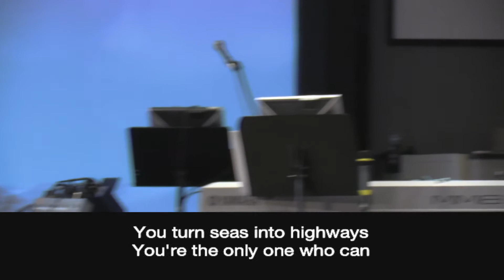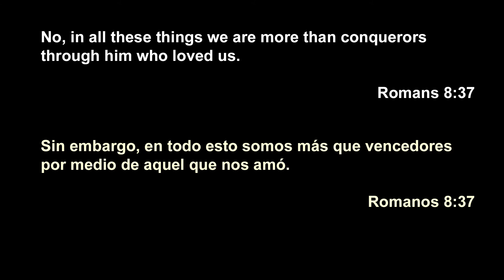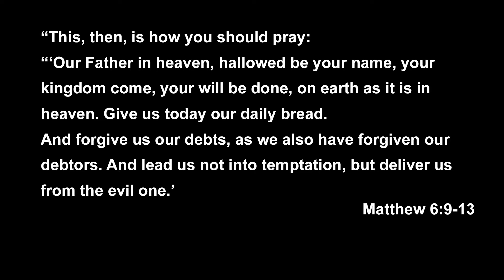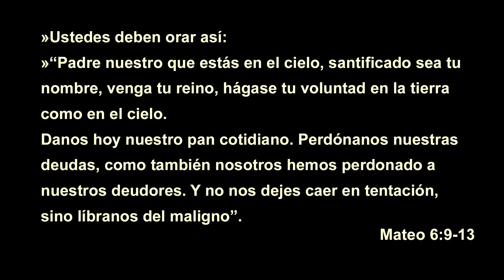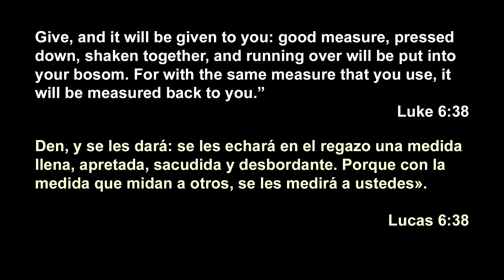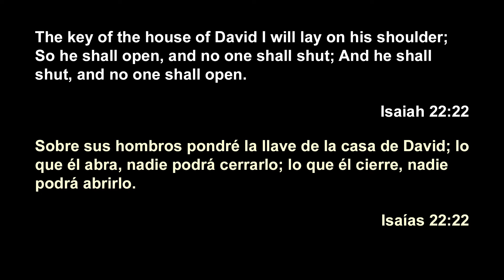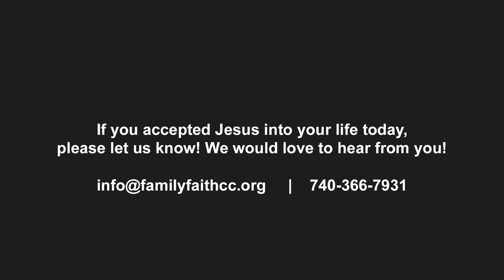FFCC | Online Sunday Service | April 26, 2020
Pastor Josue shares with us tools of the Kingdom!